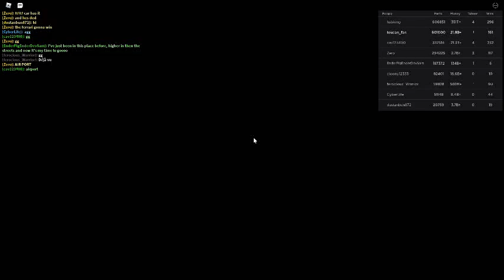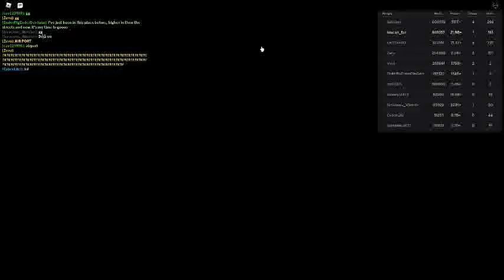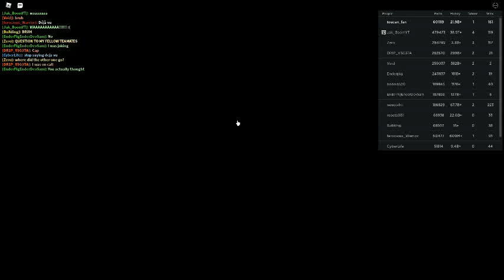Russia Car Crash Compilation 13354